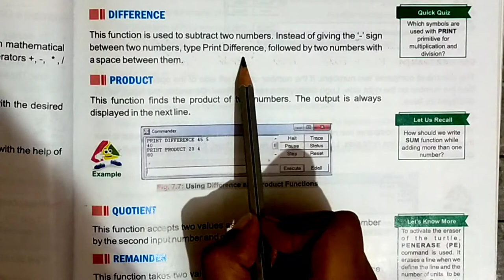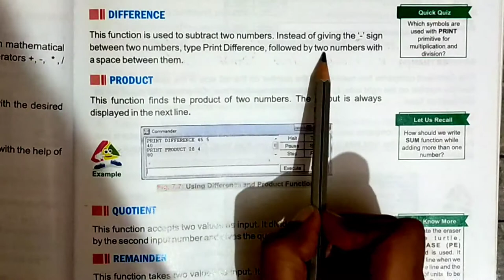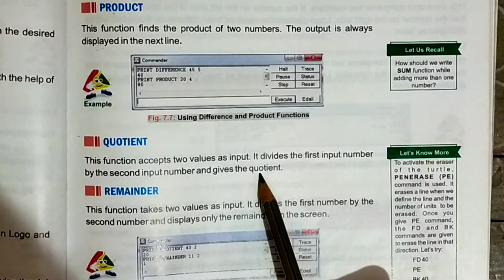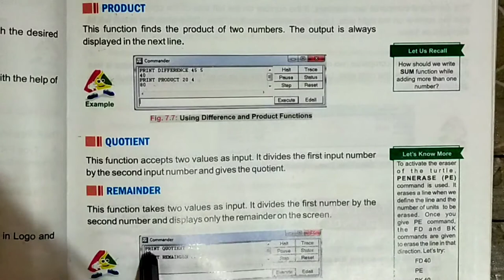Class 4// LOGO Commands// Print Command with mathematical function.